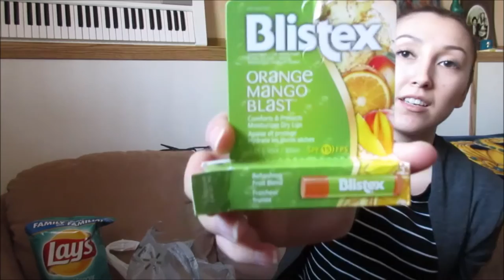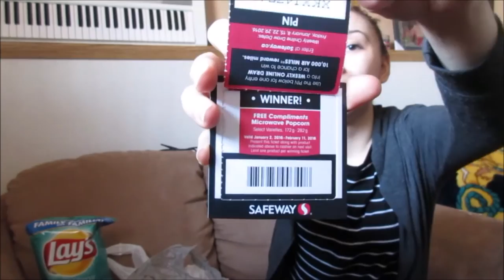Where's Your iPod? (8)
Lost our iPod, Bead order FAIL, Braden's glasses journey, Safeway/Walmart haul, Earrings!

Filmed on Jan. 20, 2016